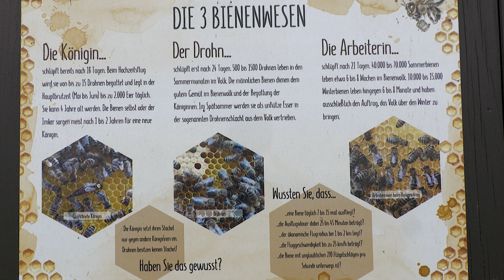Ferienprogramm der Gem. St. Michael - Bienenfest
Bei Tag des offenen Bienenstocks wurde auf der Murinsel in St. Michael in genauerer Blick in den Bau eines Bienenstocks geworfen. Helmuth Goger, Obmann des Bienenzuchtverein St. Michael und sein Team vermittelt nicht nur das Wissen rund um die Biene und ihr Volks sondern sorgte auch für die nötige Verköstigung für Speis und Trank.